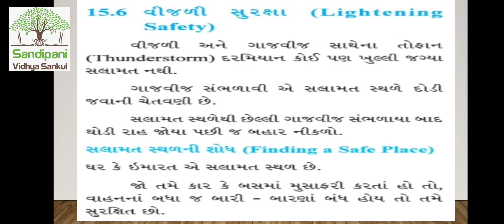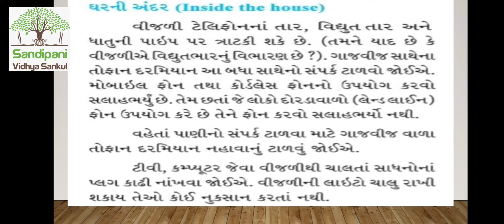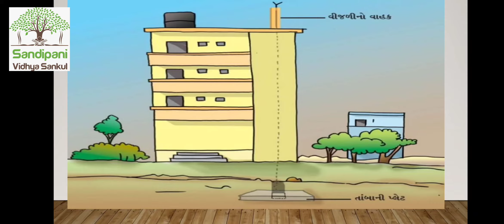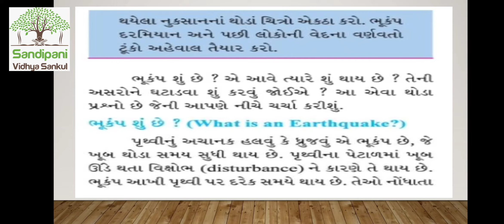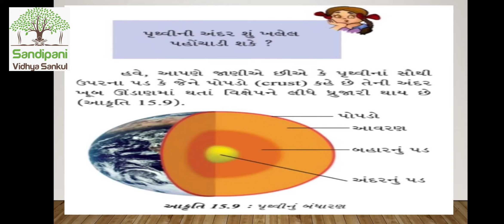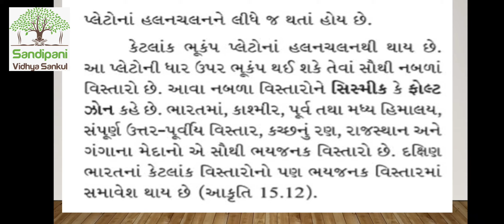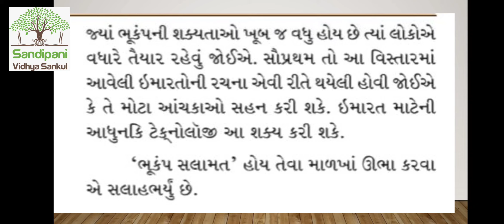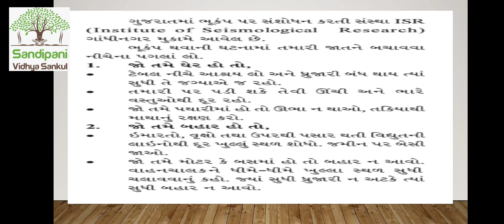ધોરણ : 8 || વિજ્ઞાન || પાઠ : 17 || ભાગ : ૨ || કેટલીક કુદરતી ઘટના